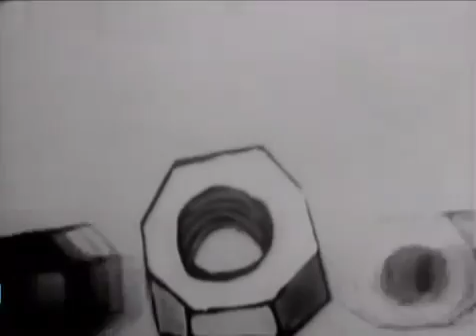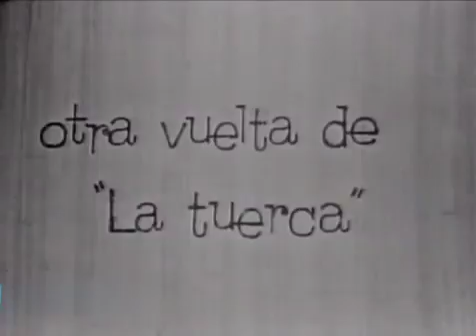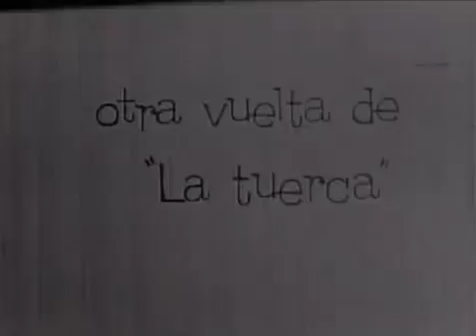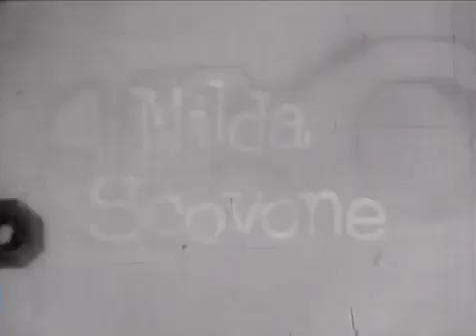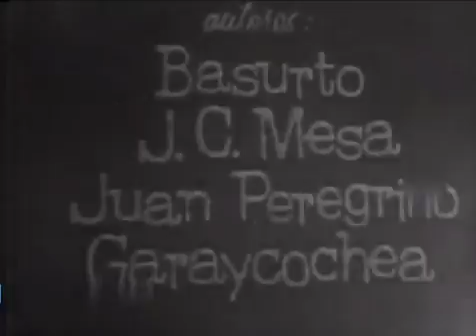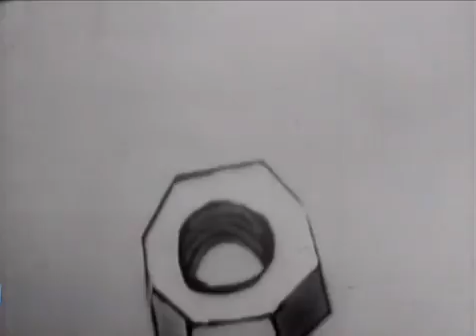La Tuerca - Programa 1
programa argentino de humor protagonizado por vicente rubino, osvaldo pacheco, tono andreu, nelly lainez, joe rigoli, rafael carret, guido gorgati,carlos scazziotta, carmen vallejo, pepe diaz.

programa argentino de humor protagonizado por vicente rubino, osvaldo pacheco, tono andreu, , gogo andreu, nelly lainez, joe rigoli, rafael carret, guido gorgati,carlos scazziotta, carmen vallejo,.